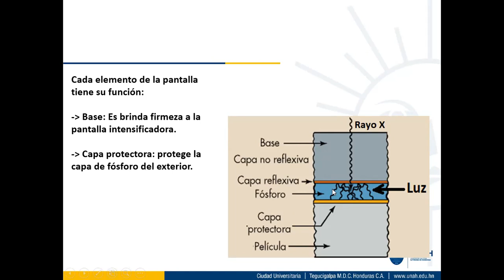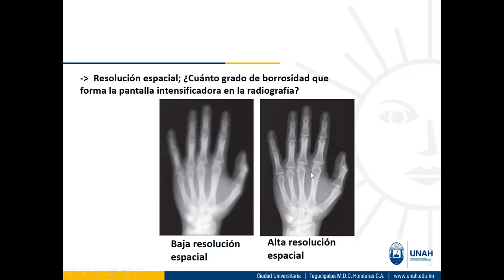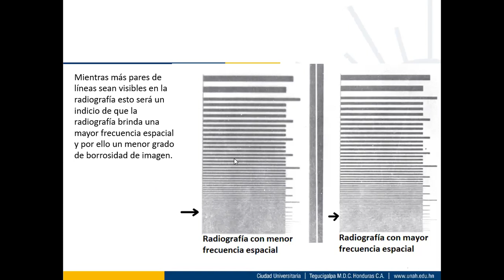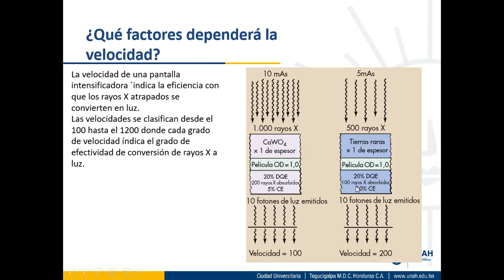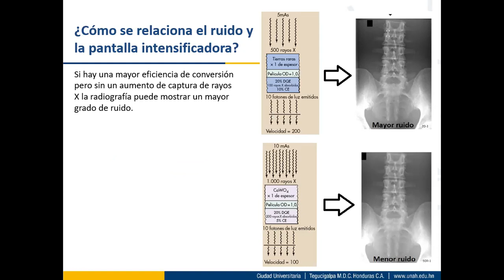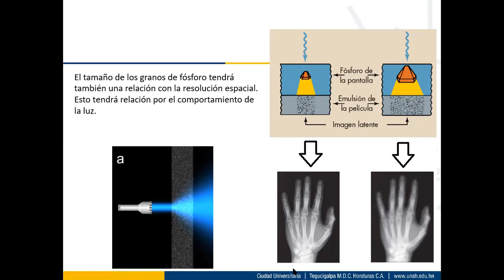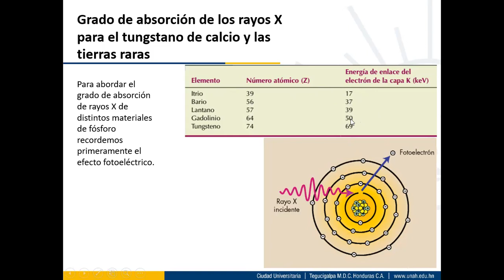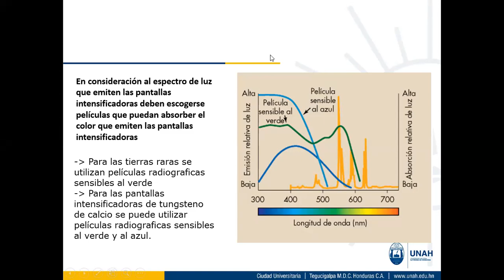Intro Radiología 1700: Pantallas intensificadoras parte 3